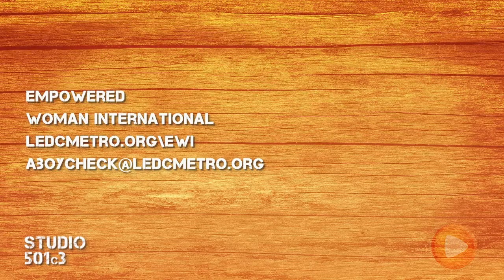Studio 501c3 Clip: Nonprofit EWI Teaches Career Building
Alexandra Boycheck, a regional program manager for the nonprofit Empowered Women International (EWI) located in Rockville, talks about how EWI taught her how to make a career.